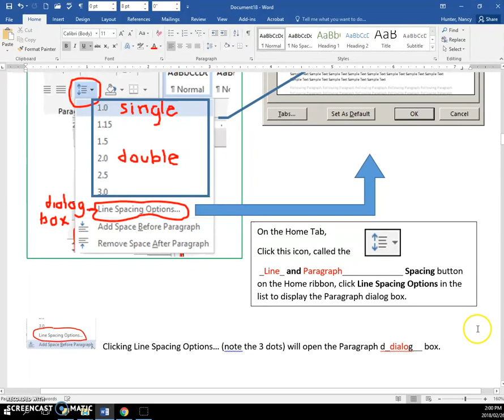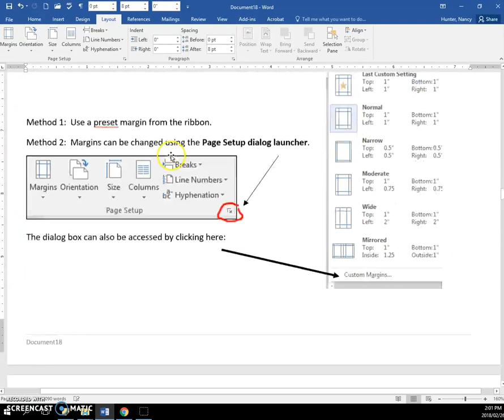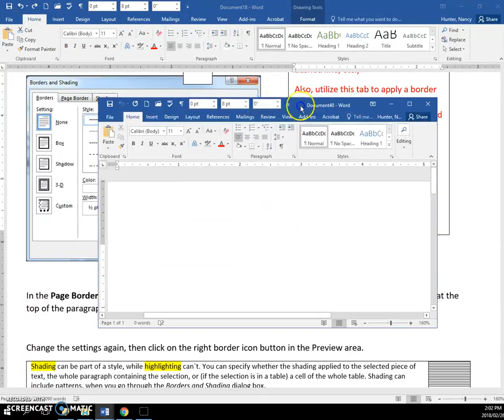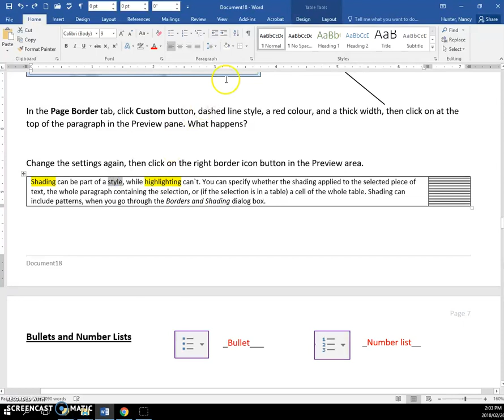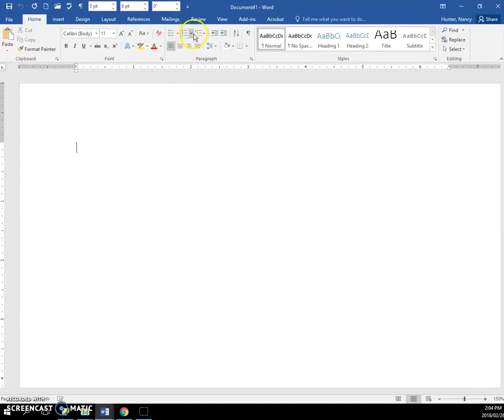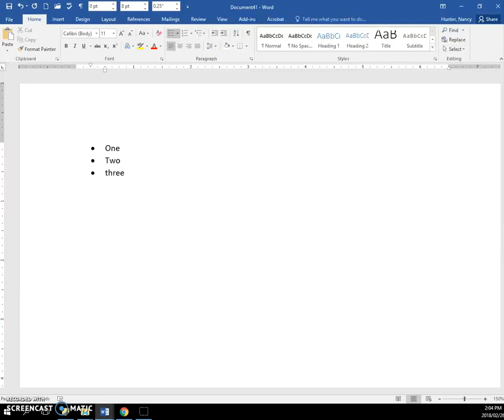04 Paragraph Formatting Investigation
Lesson 4 concepts for Word 2016 course.